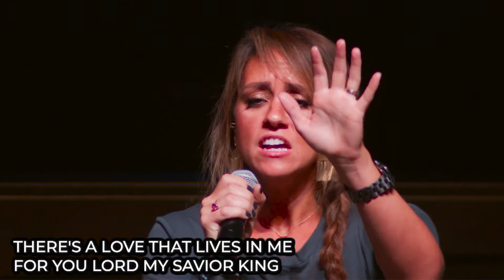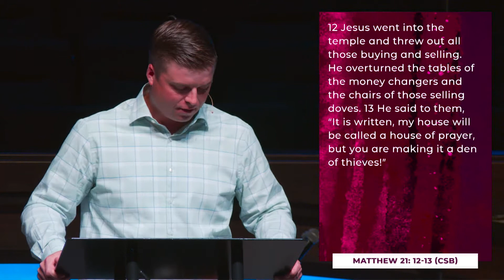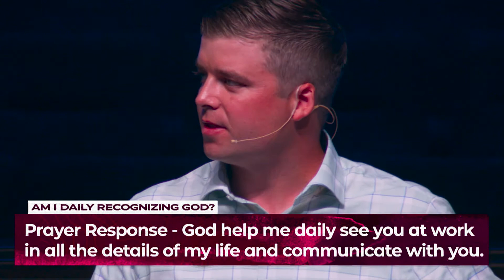What Would Jesus Do? | 10:50 Service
This week Chase Faulk brought a message from Matthew 21 entitled “What Would Jesus Do?”